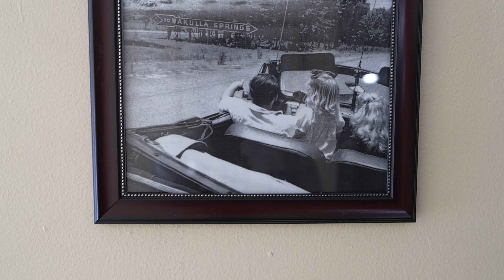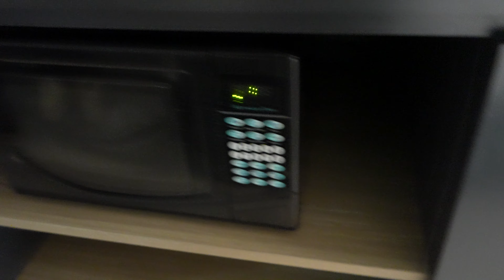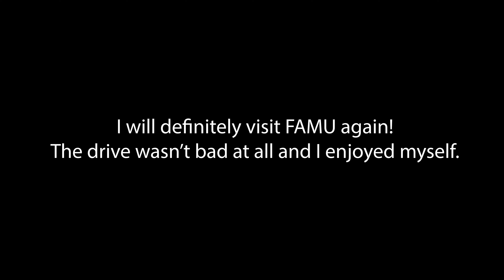I WENT TO FAMU 2024 HOMECOMING!...[Vlog #21]